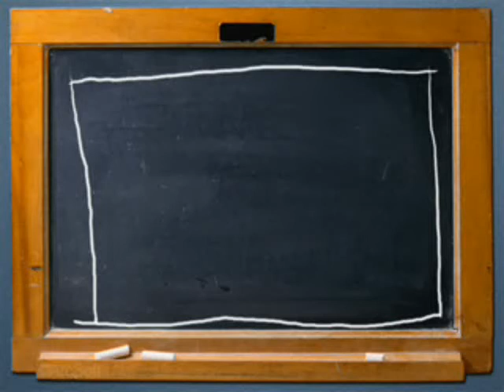fazal subhan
star beauty salon